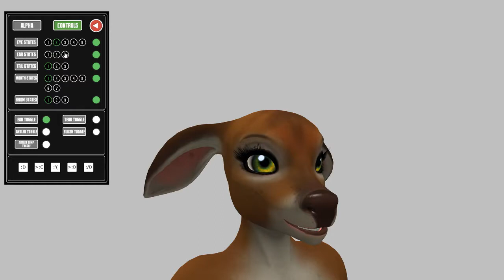TAI: DurpButt Deer Turnaround & Bento Anims